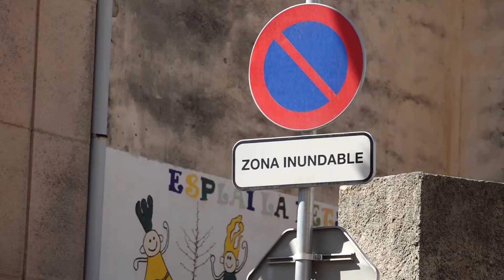Els tortosins i tortosines ja poden votar on destinar els Pressupostos Participatius 2021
L’Ajuntament de Tortosa ha validat 65 de les 247 propostes presentades en el marc dels Pressupostos Participatius 2021. A partir de dilluns, dia 25 d’octubre, i fins al diumenge 14 de novembre, els tortosins i tortosines podran votar fins a tres ofertes, entre les quals destaquen millores en l’accessibilitat, en carrers i pavimentacions i en enllumenat. El consistori destinarà un total de 200.000 euros a les accions escollides.